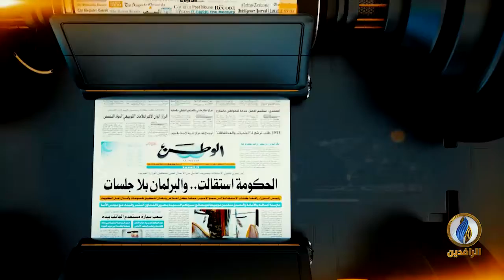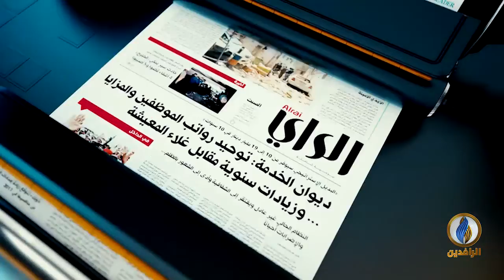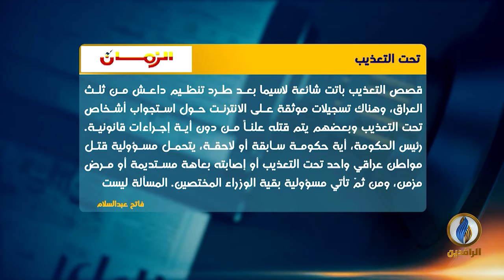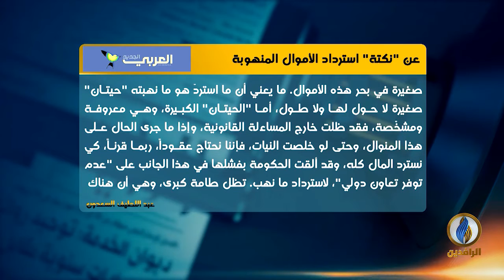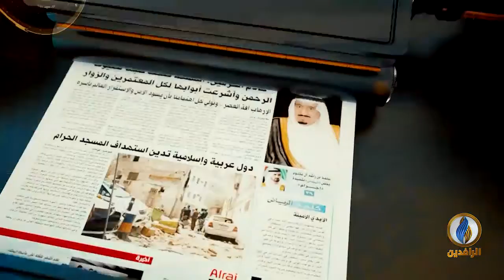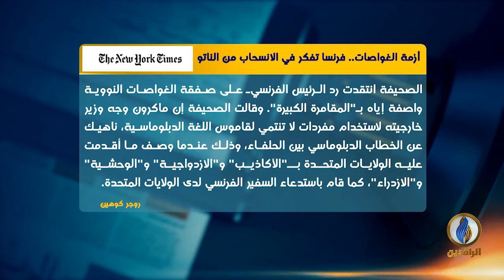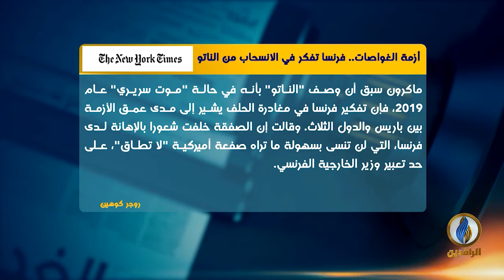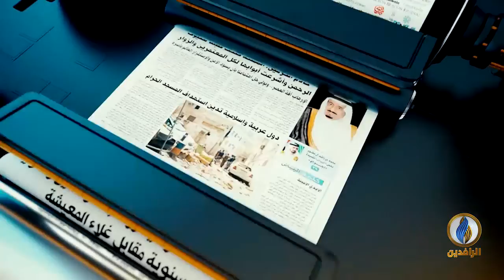صدى_الأقلام | 23- 9- 2021